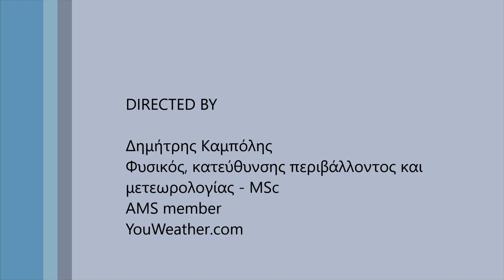Πρόγνωση καιρού για την εβδομάδα 19 εως 23 Ιουλίου 2021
Ο καιρός την περίοδο 19 εως 23 Ιουλίου 2021 με μια γρήγορη ματιά.
Προγνωστικοί χάρτες καιρικών συνθηκών, ανέμων και κυμάτωσης θάλασσας.

Για αναλυτική πρόγνωση 7 ημερών ανά 3 ώρες για χιλιάδες σημεία στην Ελλάδα και τον υπόλοιπο Κόσμο: